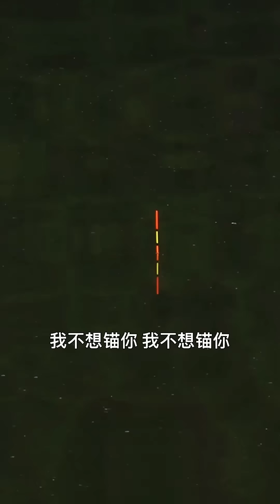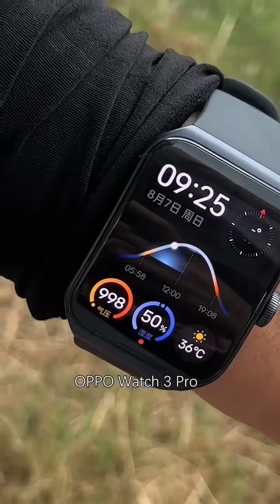【鄧剛釣魚】牛角籠水庫盤老闆，別人100老闆收我200，最後600多公斤鰱鳙爆滿兩個魚護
牛角籠水庫盤老闆，別人100老闆收我200，最後600多公斤鰱鳙爆滿兩個魚護
我們的作品是為了提供觀眾娛樂，同時也確保了拍攝過程的安全。